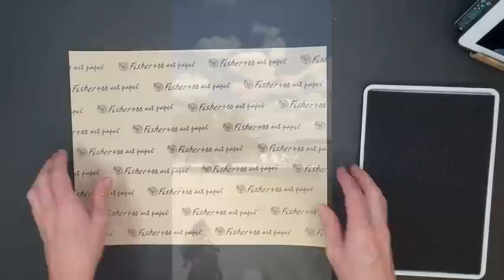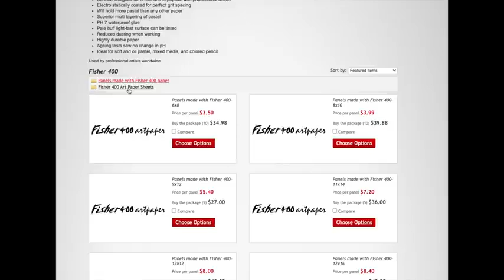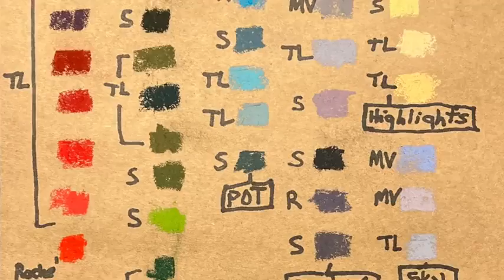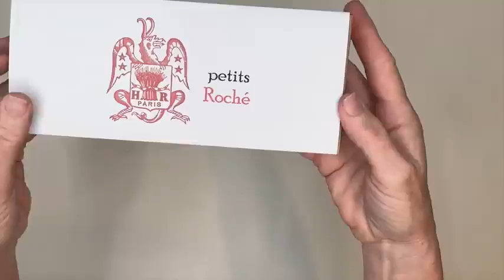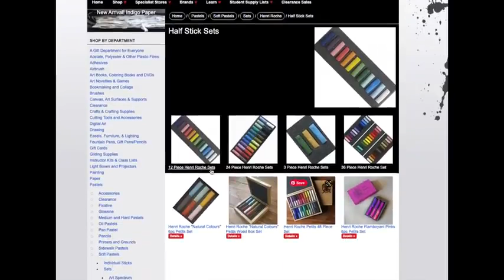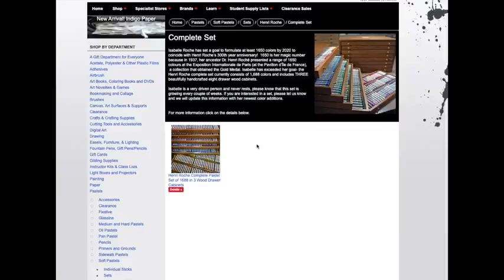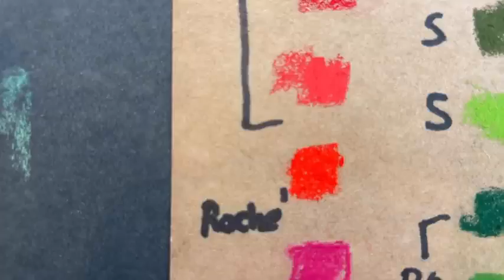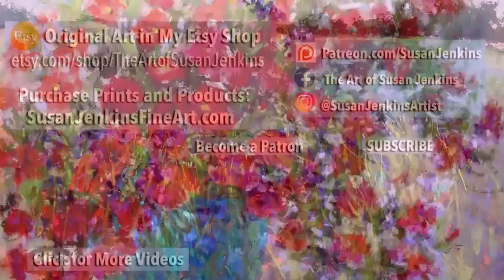The Most Expensive Pastels in the World! Henri Roche' Soft Pastels Plus Tutorial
Review and demo along with a full painting tutorial!